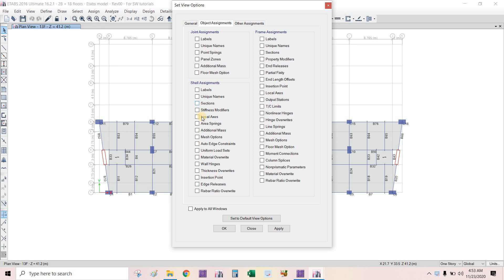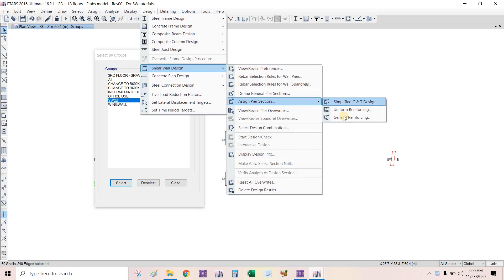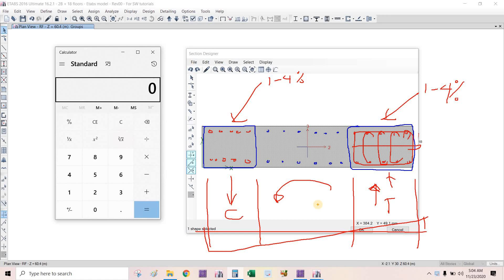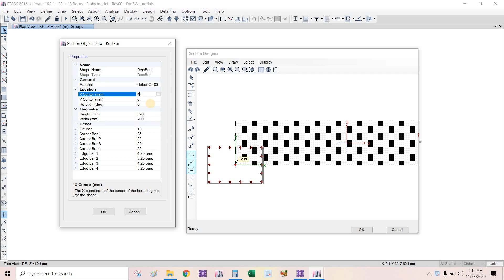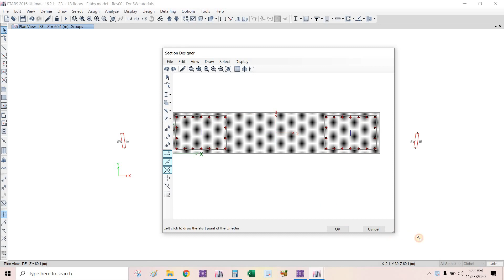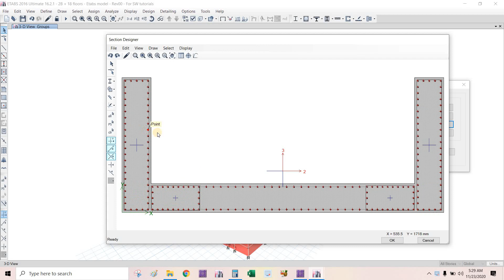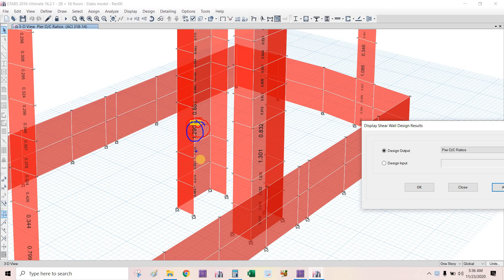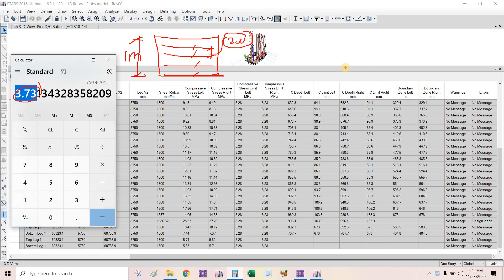26 Shearwall Design Discussion (18 Story Residential Bldg By ENT)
ETABS Shearwall Design Discussion